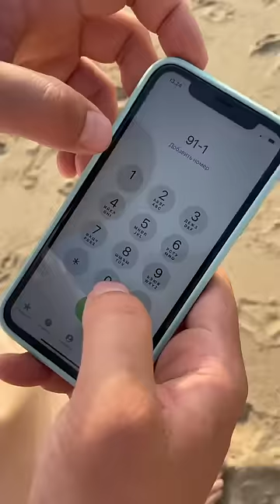WHAT DID THE GIRL SAY?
Welcome back to the Okunjata channel! A mother lovingly carries her daughter, but something seems amiss. The girl appears distressed, signaling for help. Should someone call 911? Has this woman kidnapped the child? Who will come to the aid of the girl?